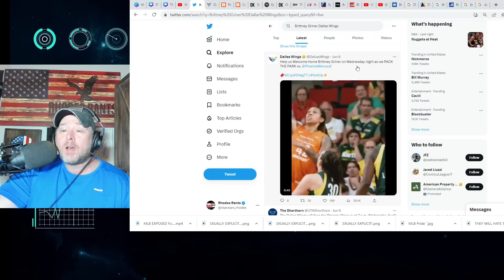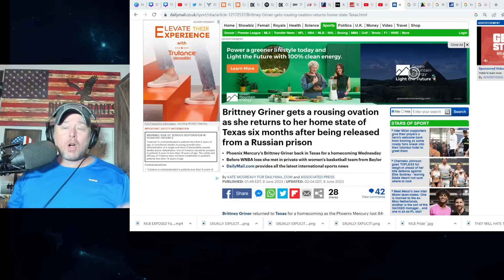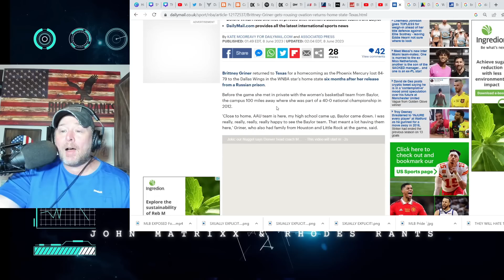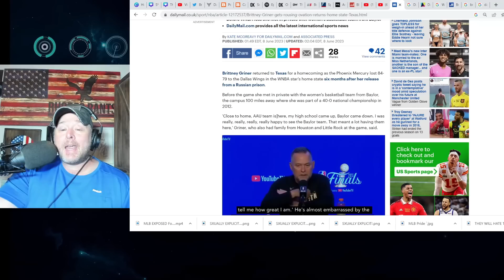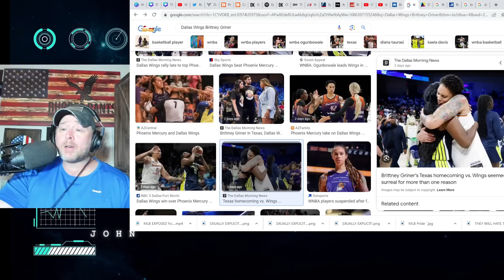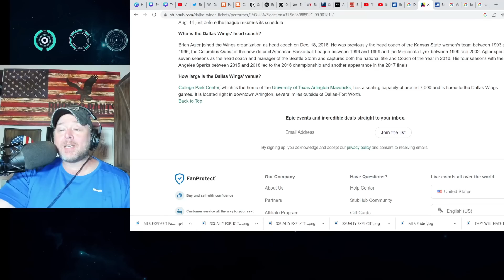Brittney Griner's WNBA RETURN To Home State TEXAS FLOPS! NEARLY HALF THE ARENA is EMPTY!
Brittney Griner's WNBA RETURN To Home State TEXAS FLOPS! NEARLY HALF THE ARENA is EMPTY! Brittney Griner's Phoenix Mercury team was playing the Dallas Wings. She played AAU and with Baylor in college.